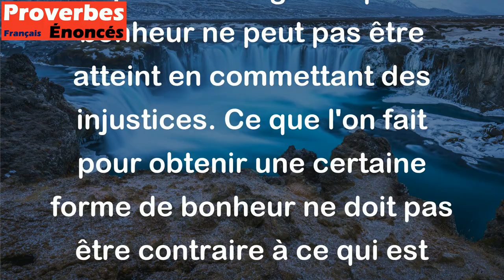On ne cueille pas le fruit du bonheur sur l'arbre de l'injustice. - Proverbe Persan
Ce proverbe signifie que le bonheur ne peut pas être atteint en commettant des injustices. Ce que l'on fait pour obtenir une certaine forme de bonheur ne doit pas être contraire à ce qui est juste et équitable pour tous. Le bonheur ne doit pas être obtenu au détriment des autres ou par la violation des normes morales et éthiques. En d'autres termes, le bonheur doit être recherché en respectant les droits et les valeurs de chacun.